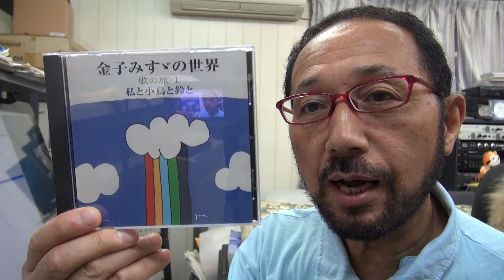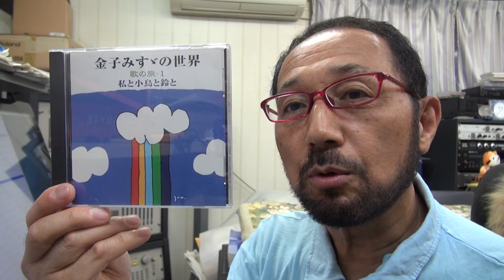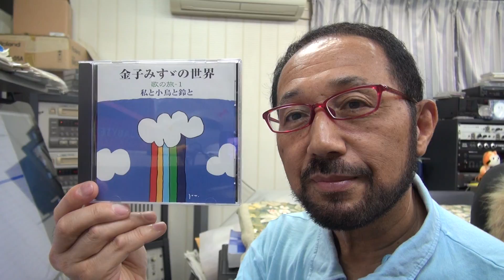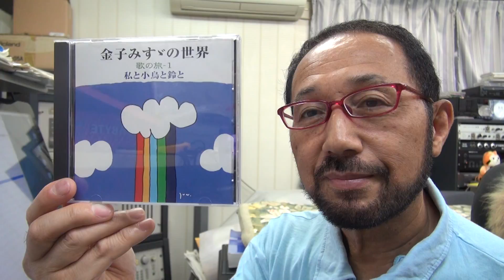２０１６年９月４日西村直記 ウイナースタジオからBGM「金子みすゞの世界 歌の旅～雀」歌：岡崎裕美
数波９月は、『最後の詞を和とすることで完成する』。今日のことばは「与える僖び」初めての試み、１年間の暦の音楽を作曲。今年制作したＣＤアルバム「数波432Hz未来～調和シ­ンフォニー」発売中。愛媛県松山市生れ。東京藝術大学卒。もと愛媛大学講師。作曲家、­演奏者。世界でたった一人の音楽巡礼者。『自然の声を旋律に載せて伝える魂の奏者』。90年12月日本人として初めてバチカンでロ­ーマ法王の前で謁見演奏、97年5月カーネギーホールデビュー。０１年５月NY国連本­部で平和コンサート。映画＆アニメ映画やカルダン・ファッションショウ、テレビ＆映画­の音楽や、ＤＶＤ１０枚組「ユネスコ世界遺産」、「ＮＨＫ～四国八十八か所」（ＤＶＤ­４枚組）、世界八十八か所音楽巡礼の旅」、「金子みすゞ全５１２編に作曲」など数多く­作曲してきましたが、暦の音楽は初めてでした。いちど全曲を通して聴いて頂ければ幸い­です。　名刹からの作曲演奏の依頼も数多く、何かにつき動かされながら、音楽の力を信じひたす­ら人の心に訴え続けている。巨匠若松孝二映画監督が最初で最後のドキュメンタリー番組で西村直記の演出を手掛けた­。